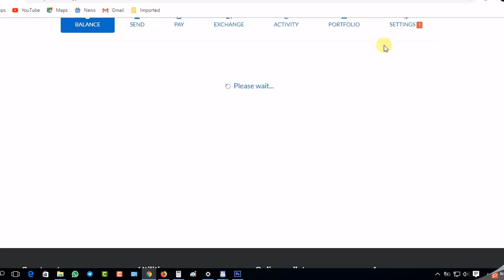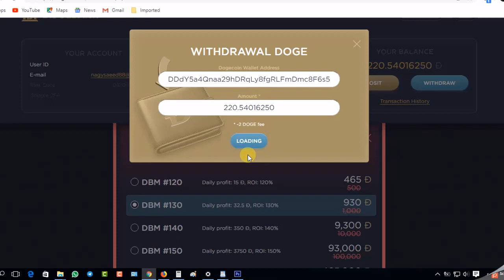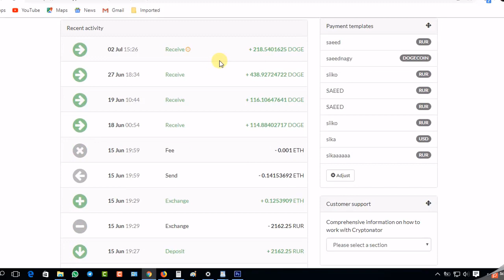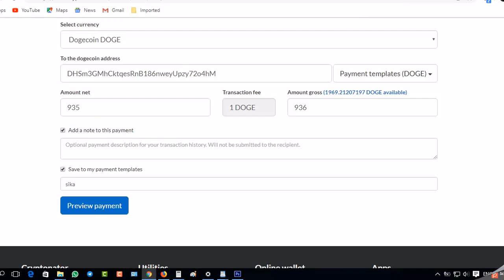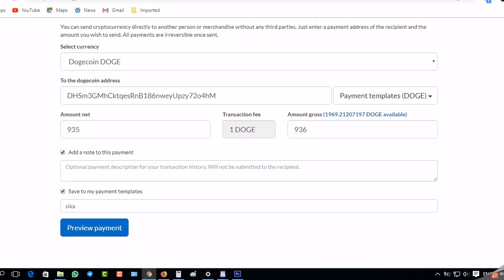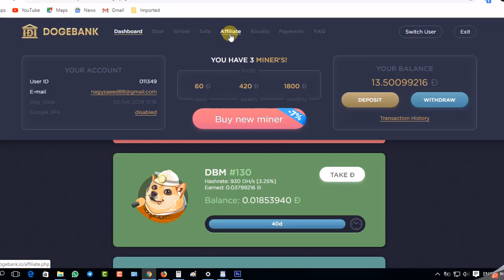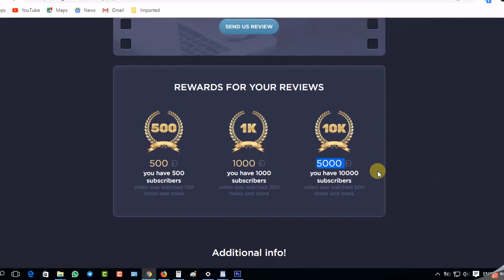اثبات سحب 200دوجى كوين واعادة استثمار 1000دوجى كوين فى موقع Dogebank استغلو البونص 7%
رابط التسجيل فى موقع التعدين عملة  الدوجى كوين Dogebank

تابعنا على وسائل التواصل الاجتماعى

رابط التجرام الخاص بنا
الصفحة الخصى على الفيس بوك لاى استفسار:-facebook